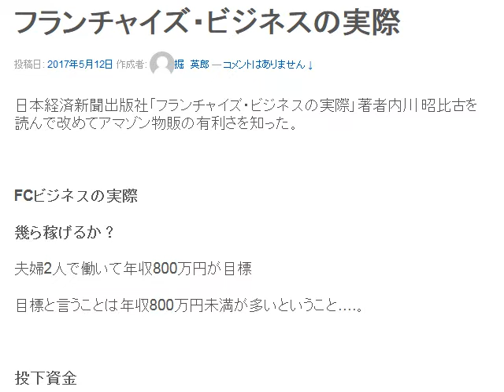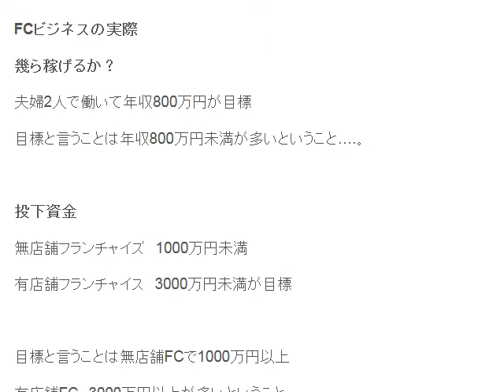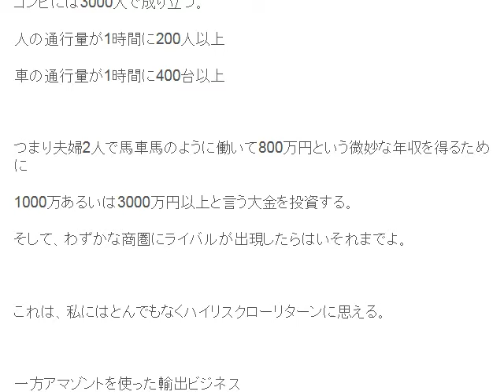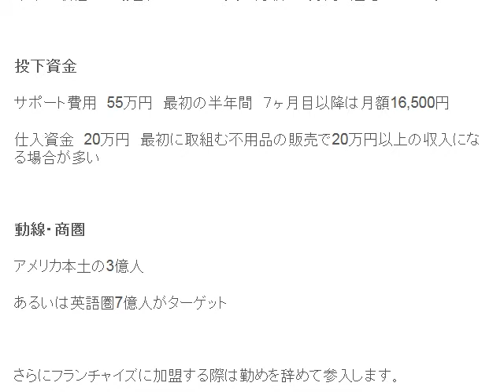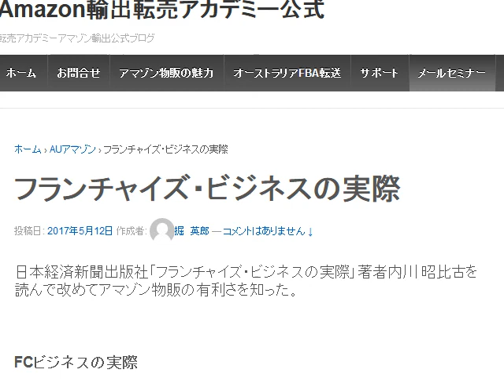フランチャイズビジネスの実態 ハイリスクローリターン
1日10分で月10万円を稼ぐ! Amazon輸出ビジネスがわかる本　出版社:ソシム (2013/11/22)